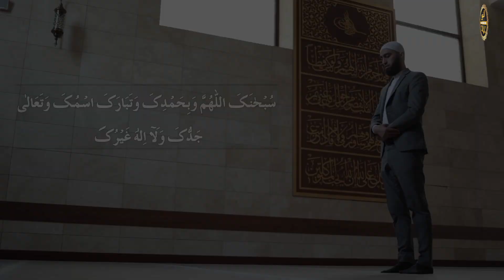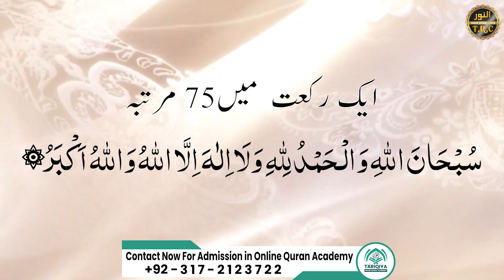Salato Tasbeeh ka Tareeqa | Salato Tasbeeh Ki Namaz Parhne Ka Tariqa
Salato Tasbeeh ka Tareeqa

About Mufti Asif Saeed:
Sheikh Tariqat and Khalifa Mian Huzoor Asif Saeed Tariqi Qadri Shazli Abu Alai Jahangiri is a great and eminent spiritual scholar, teacher of thousands of practitioners and caliph of Mian Huzoor.
Magic giants demonic demons are the most expert agents of spiritual healing and Istikharah of any kind of closure.
Get in touch with any of your spiritual issues.
To pay Zakat on online spiritual course scholarships and become an expert spiritual healer, visit this official YouTube channel and get the benefits.

About Noor-ul-Quran Islamic Academy:
It is a great institution in which about 350 boys and girls are receiving Shariah rules of Quran memorization and recitation courses.
Support the Al Noor Welfare Foundation in promoting education
With Rs. 2,000 a month, you can sponsor a child's education
Send funds to us. In account number

Title Name :
MUHAMMAD ASIF
TOWN KARACHI
CODE 1497